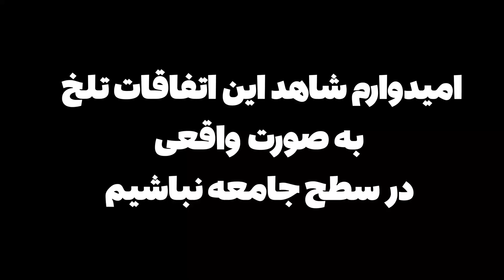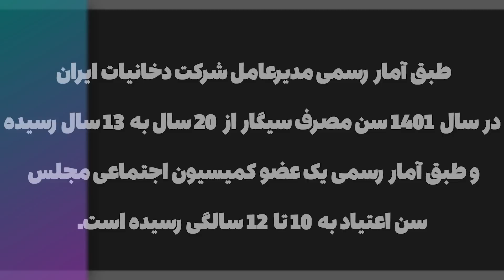واکنش مردم به بچه سیگاری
سلام رفقا خوش اومدید به یه دوربین مخفی متفاوت و تلخ و اجتماعی از من ، توی این دوربین مخفی بازیگر خردسال ما یک کاری رو انجام میده که هنجار شکن هست و میخوایم واکنش مردم نسبت به این دوربین مخفی رو ببینیم امیدوارم این اتفاقات تلخ برای همیشه از جامعه ما حذف بشه عاشقتونم❤️اگر این سبک دوربین مخفی رو دوست دارید که بسازم حتما توی کامنت ها بمن بگید